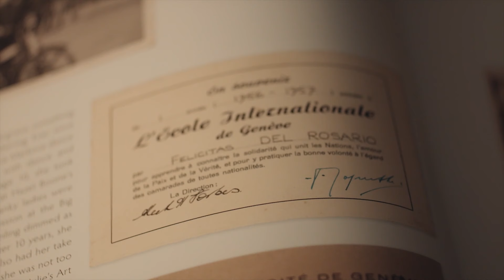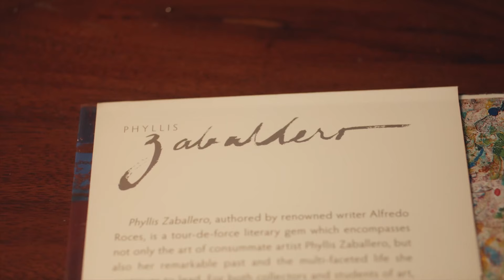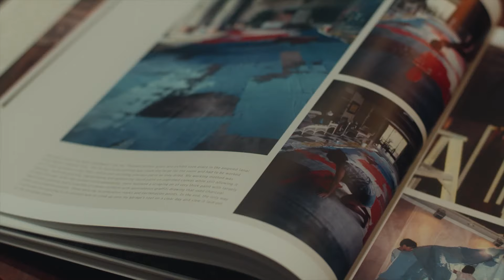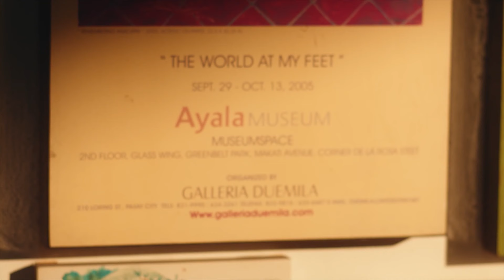Metro Talks With Artist Phyllis Zaballero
Through the Art Fair Philippines 2024 exhibit “PAMBABAE: Exploring Abstraction by Women Artists 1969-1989,” legendary artist Phyllis Zaballero leads the charge for much-needed representation for women in Philippine visual arts.